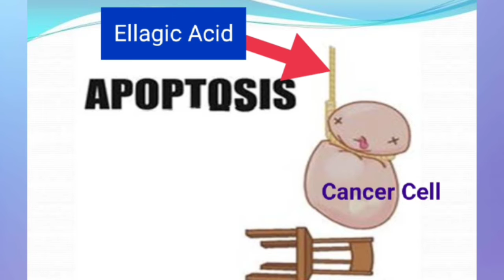A pomegranate a day keeps doctors at bay . Various health benefits of pomegranate | Ishita's Heaven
I have tried to explain the various health benefits of this amazing fruit called pomegranate . It's a high grade antioxidant and anti - inflammatory agent and a powerhouse of various vitamins like B6 , C , E and K and minerals like potasium and manganese . It is anti - carcinogenic , anti - viral and anti - bacterial . The most potent antioxidant in it is anthocyanin and Ellagic acid . Enjoy the video 😊... Do watch the video till the end ... 😊